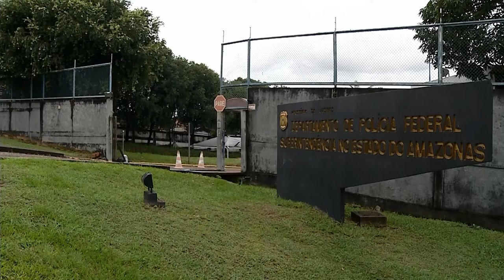Jornal Em Tempo (20.05.2019) 1º Bloco